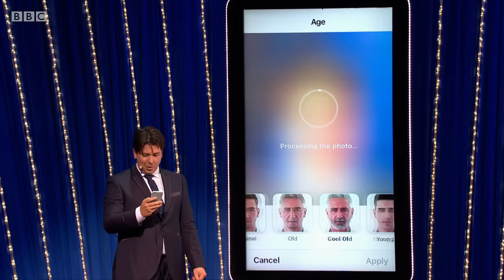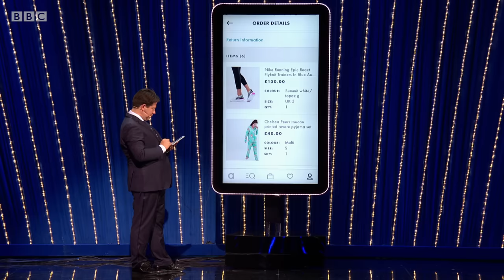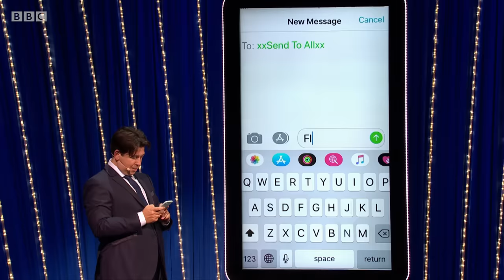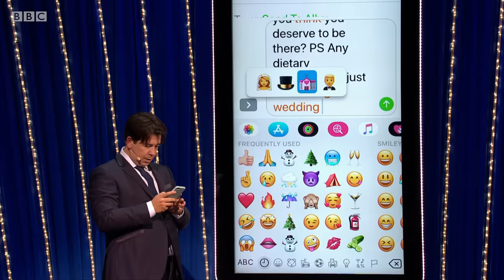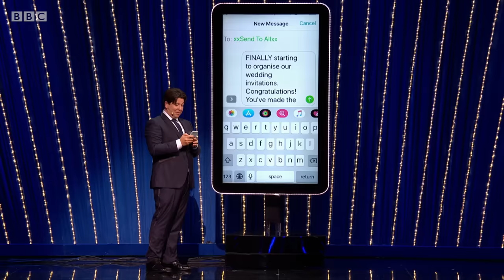Emma Bunton MORTIFIED in awks Send To All! 😂 - Michael McIntyre's Big Show - BBC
Our favourite celebrities mobiles' texting prank is back!

Spice Girl Emma Bunton bravely hands over her mobile phone in Send To All. Michael gets to work rifling through her personal pics and purchases, reveals her secret crush on him, and sends an embarrassing text to her contacts!

BAFTA award winner Michael McIntyre returns with his Big Show, filmed at the home of entertainment, the London Palladium.

Michael McIntyre's Big Show | Series 5 Episode 2 | BBC